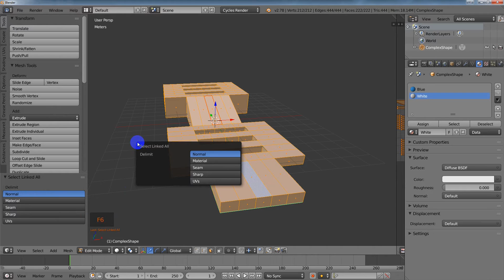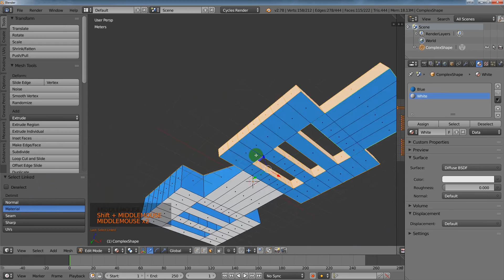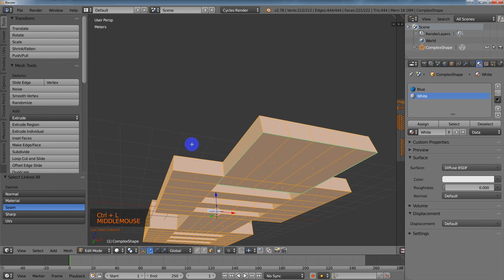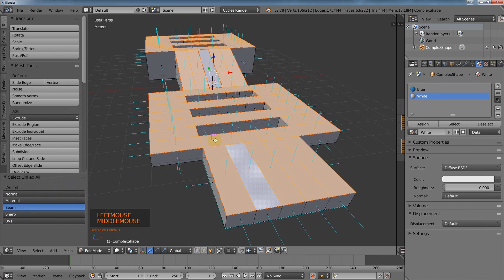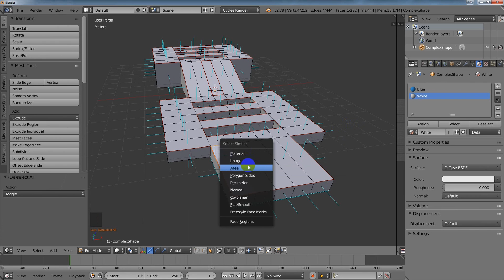Blender's "Select Linked" Selection Modes Explained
I thought it might be nice to clarify the difference between Select Linked, Select Linked All and Select Linked Flat Faces selection modes when working in Edit Mode in Blender.